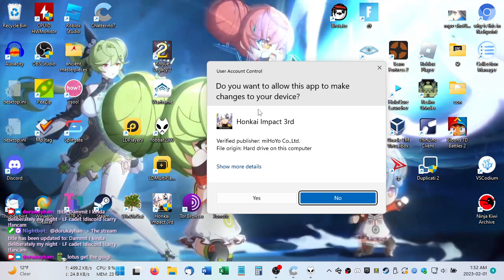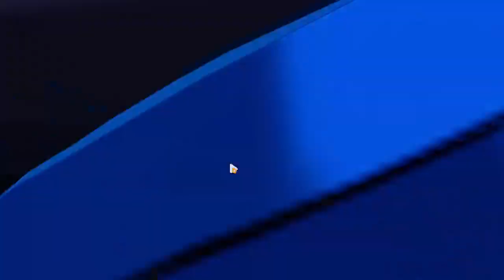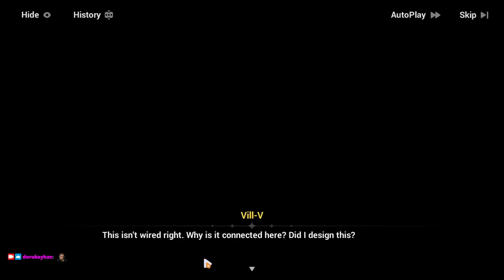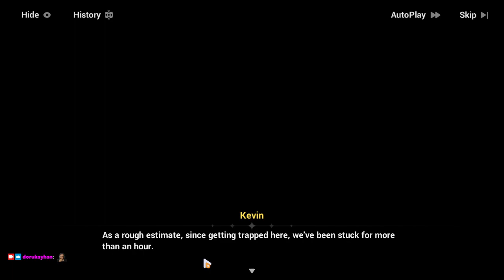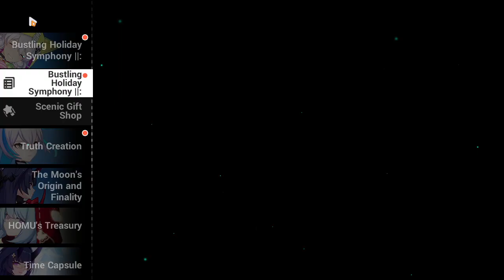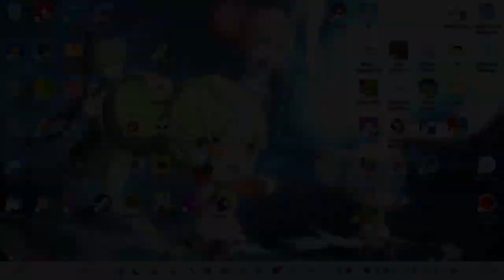2023-02-01T06:32:12Z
Chaotic Dimension's second Bronya cutscene (8:05) and more Bustling Holiday Symphony 2 (25:44 onward; important lore @ 36:29, 1:33:55).